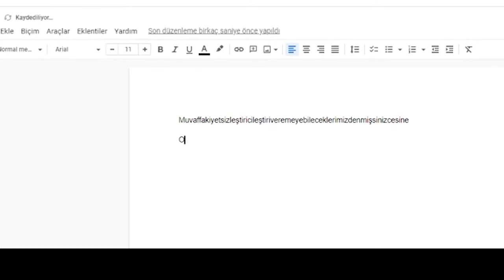Google Docs'un Türkçe ile imtihanı